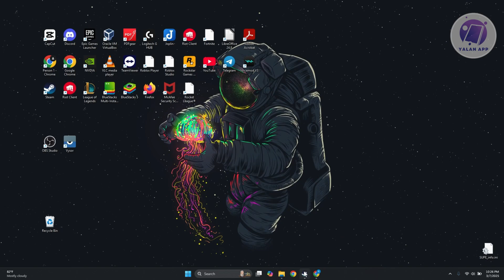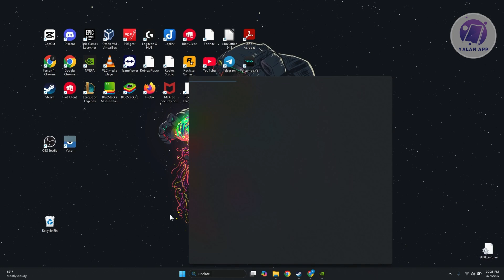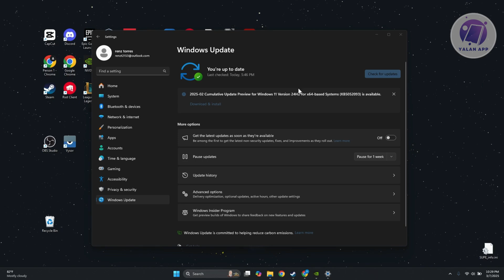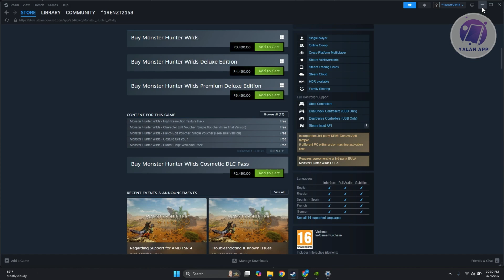How To Fix Monster Hunter Wilds Textures Not Loading & Flickering (2025)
If you're facing texture loading or flickering issues in Monster Hunter Wilds, then this tutorial will be perfect for you!